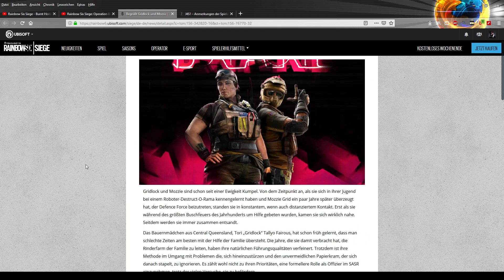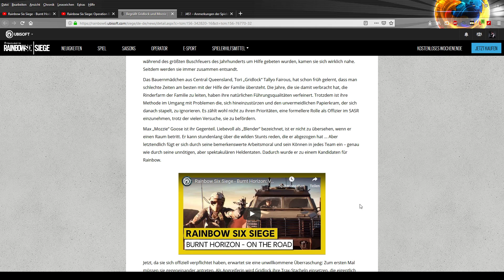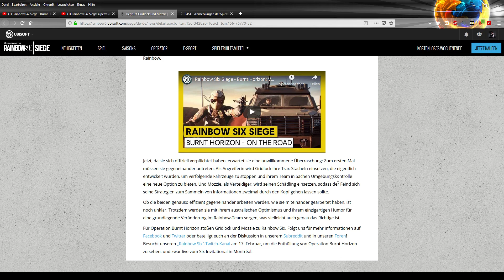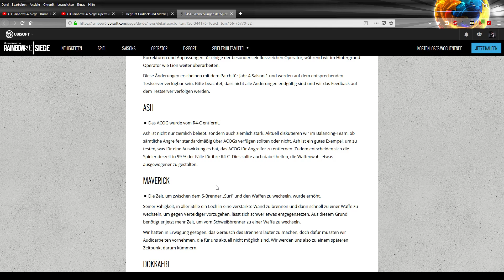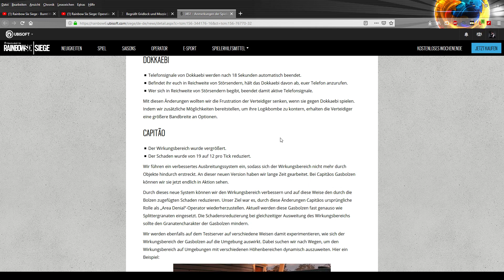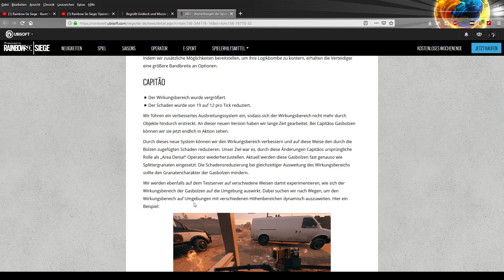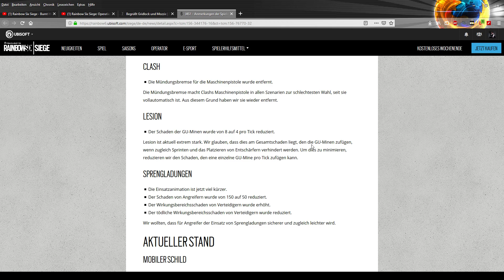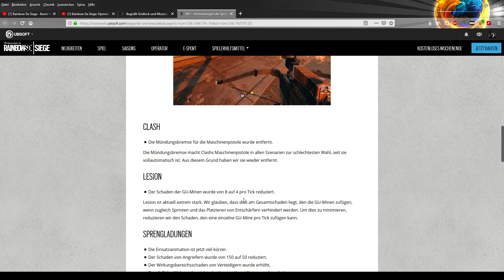Gridlock & Mozzie FULL TRAILER und Designer Notes